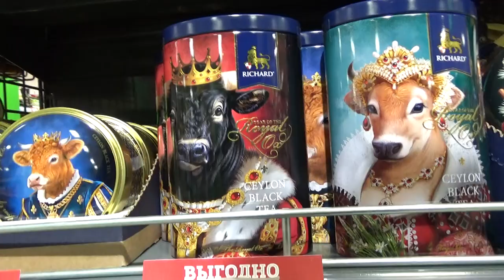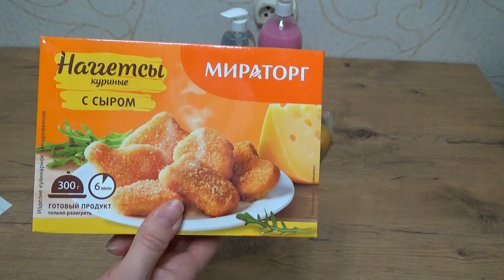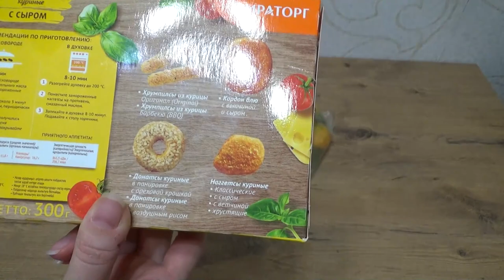Art Manij VLOG Прогулка + большой обзор и пробуем продукты🥤🍌